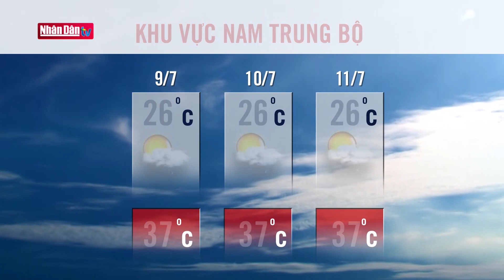Dự báo thời tiết tối nay và sáng mai 9/7: Bản tin thời tiết trong 3 ngày tới (10, 11, 12/7/2023)